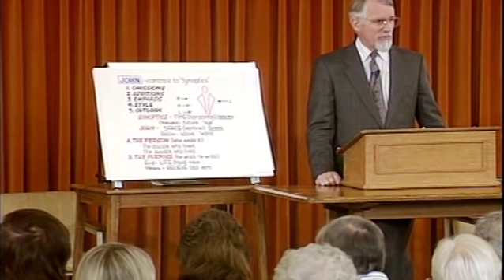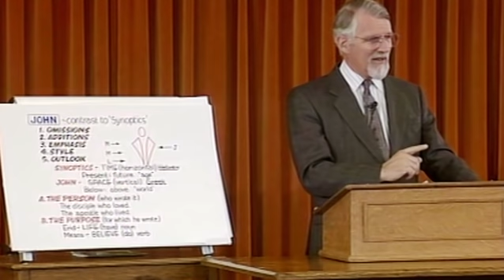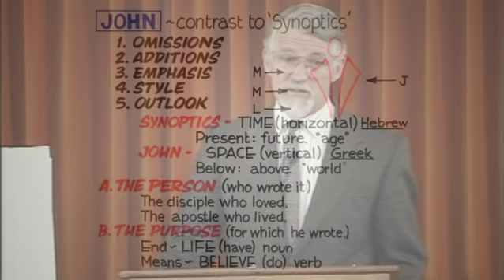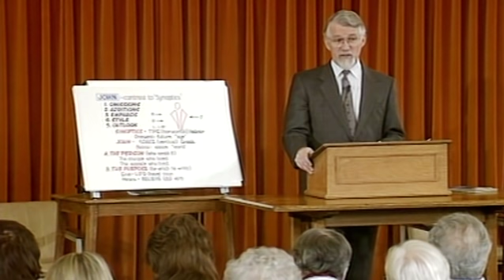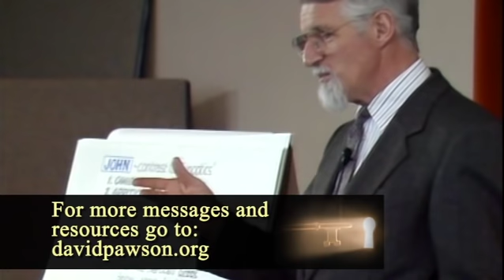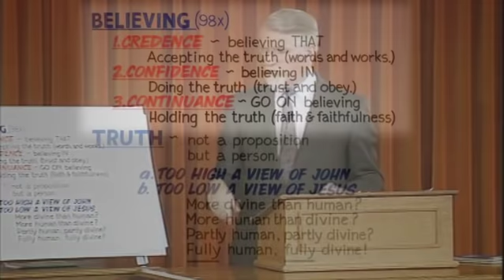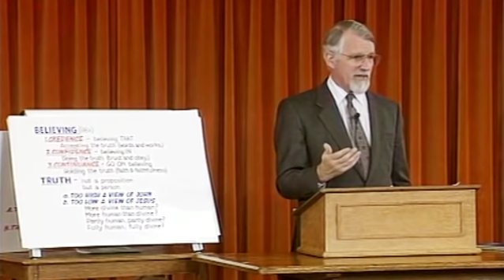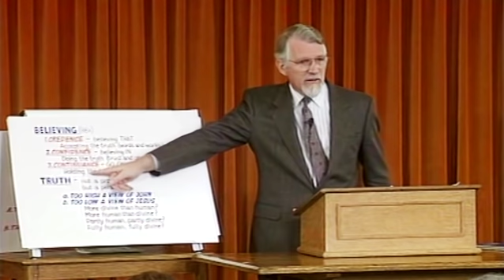Unlocking the New Testament Part 5 - John 1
David Pawson, in looking at the gospel of John, speaks about the variety and yet the unity of scripture which had 40 human authors and one divine Editor. The authors retained their personalities. The book of John has a difference from the other 3 gospels. David says it’s as though John is looking at the ‘inside’ of Jesus – what was he like, what was his real Person. Of the 12 disciples, John was the closest to Jesus. He omits much said in the other gospels – the conception & birth, baptism, temptations, casting out of demons, the transfiguration, the Last Supper, Gethsemane, the ascension – because of his purpose in writing. But there are some very important extras – 5 particular miracles which he sees as ‘signs’; Peter and the foot washing; Jesus’ dealing with individuals; 7 claims of Jesus. David irons out seeming contradictions. Rather than concentrating on short parables, John writes about Jesus’ ministry in the south of Israel where he was not popular, his arguments with the Jews and long discourses. David explains the difference between the ancient Greek thinking which the West has adopted and Hebrew thinking – which is important in our understanding of the Bible.